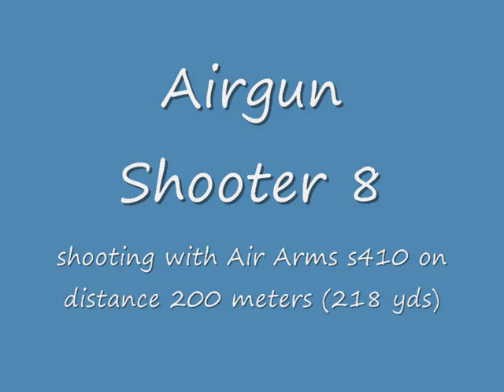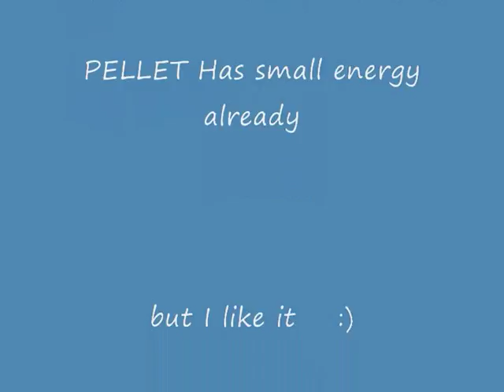Air Arms s410 long range shooting 200 m !(218yds)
Shooting with airgun on distance 200 meters (218yards)
I have repeated shooting one week later with JSB exacts 5,52 caliber-did not have bottles from thick glass even chances,you will